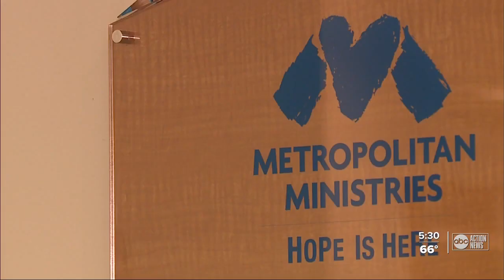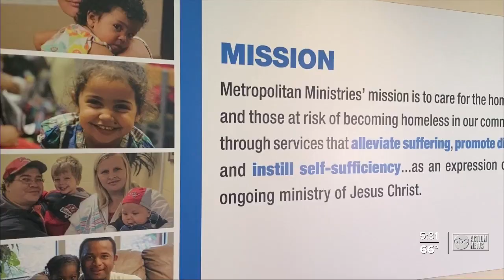Tampa Bay families forced out of homes due to rising rent prices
Rising rent prices are now so out of reach for people it's forcing more Tampa Bay families out of their homes. More people are winding up living in hotels or even worse on the streets.